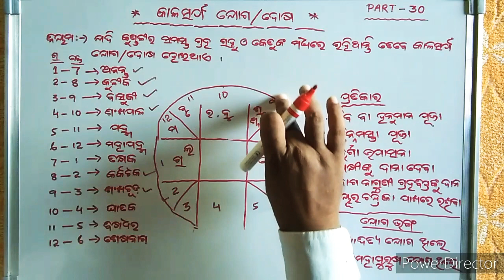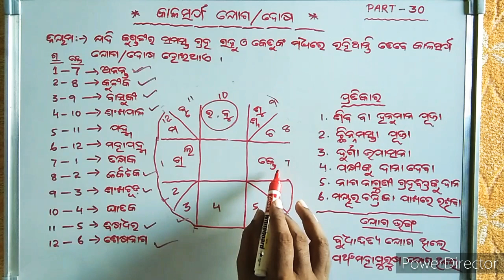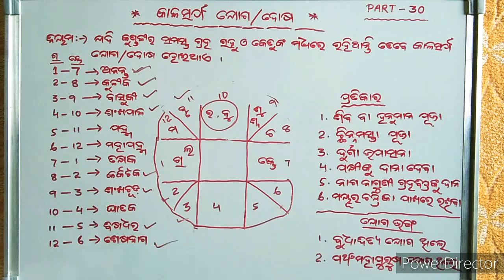କାଳସର୍ପ ଯୋଗ / ଦୋଷ PART -30